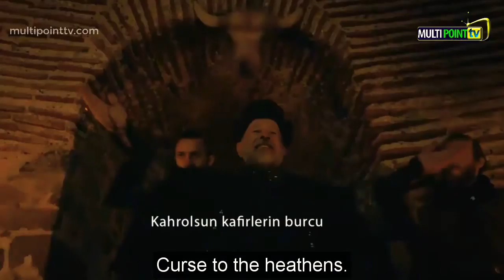Beautiful Song on Osman Bey release by Mehmet Bozdag Team officially